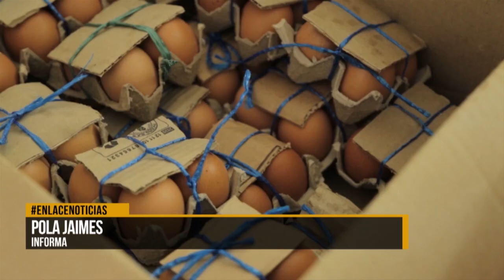Inicia la cuarta jornada de la entrega del PAE en la ciudad